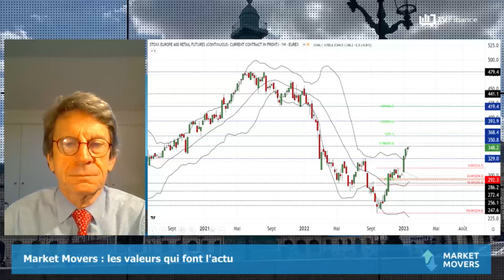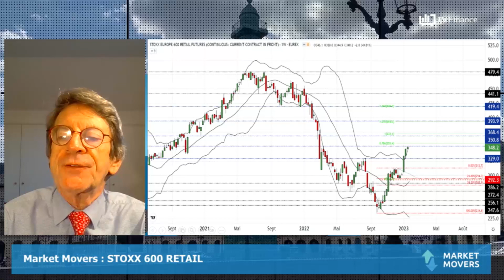STOXX 600 RETAIL : Propre techniquement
STOXX 600 RETAIL : À moyen terme les indicateurs techniques étudiés militent pour une poursuite de la hausse observée. La dynamique est positive et pourrait permettre au cours d'aller chercher les 368 points puis les 394 points.